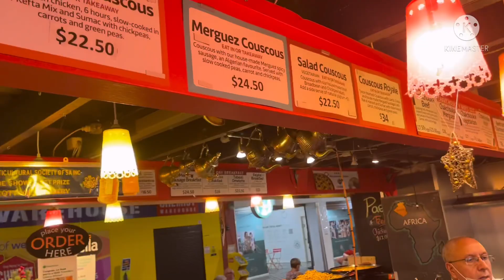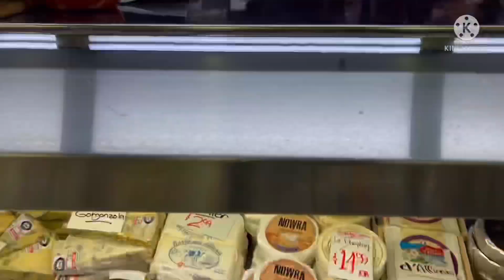17 December 2021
جنيطو في مولات ادليد يتسوقو 😁😁😁🇦🇺🇦🇺🇦🇺